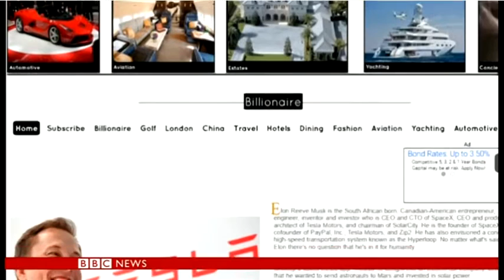BBC Interview of CEO Lawrence Colbert of Billionaire Magazine